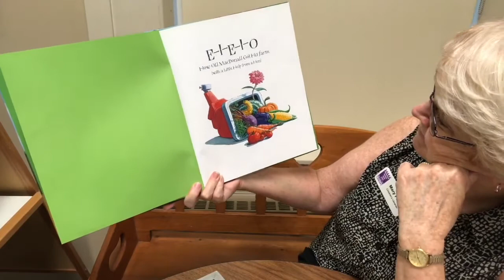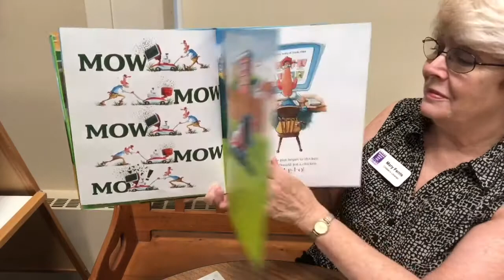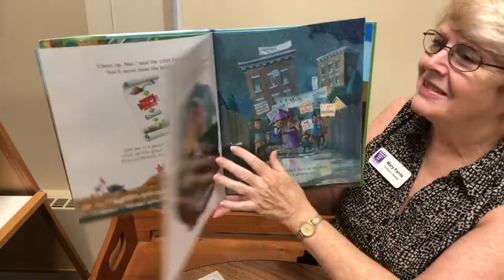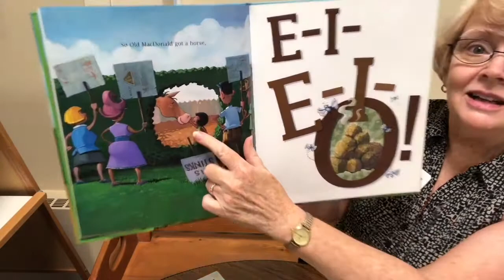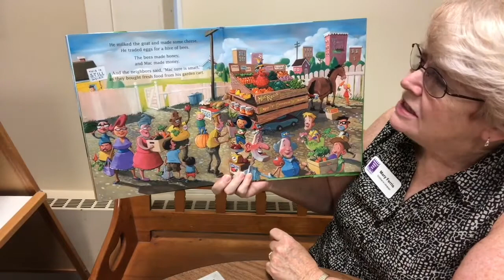Time for a Story with Mrs. Ferris! (July 15, 2020)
Did you know that Old MacDonald didn't always have a farm?

Enjoy this book by Judy Sierra as she shows how he turned his yard into something spectacular. Mrs. Ferris pairs this fun story with the tale of The Turnip on her flannel board.